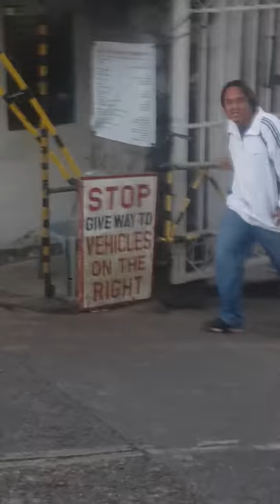Kuya ferdie 2020 hingal pag ahon sa baguio lexber